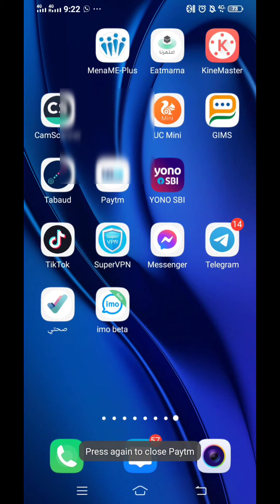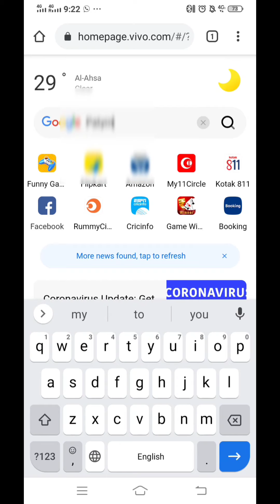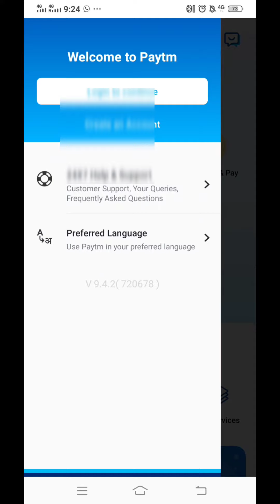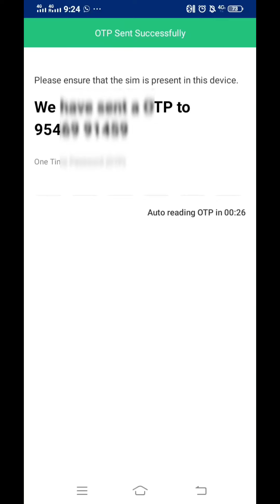paytm account not login | paytm password reset without call | क्या आपका paytm बंद हो गया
paytm password reset without call
paytm password reset
paytm login password problem
paytm mobile network not available
paytm account kaise banaye
paytm account kaise banaye atm card se
paytm account kaise band Ho Gaya
paytm account band kaise kare
क्या आपका paytmबंद हो गया  तो चलिए चालू करे
AzadHindi